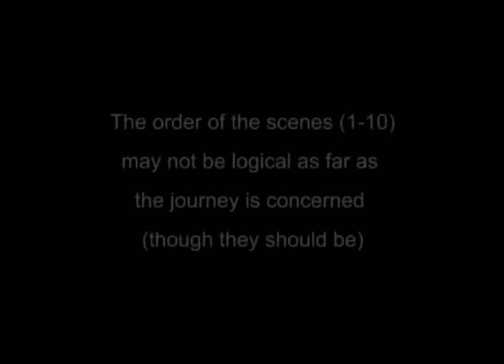Cincinnati 1970 - some scenes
I had earlier asked whether anyone help me identify these views of Cincinnati taken in 1970, and many have now been explained (not all)?  Thanks to all concerned.  The scenes are part of a day trip from Dayton to Cincinnati in July 1970 to see 'Pal Joey' on the Majestic Showboat.

Cincinnati has changed so much over the years that, living here in the UK, it was difficult to work out what was what and where, even with the advantage of Google maps and 'street views'.  Bridges have been changed and roads and buildings added over the years.

There are 10 numbered scenes of video (from old cine film), and they should be in the logical order of the journey (though some may be out of position).

Note that the cine film is rather 'flat' and lacks the colour and 'width' of modern photographs; this may make some scenes even more difficult to identify.